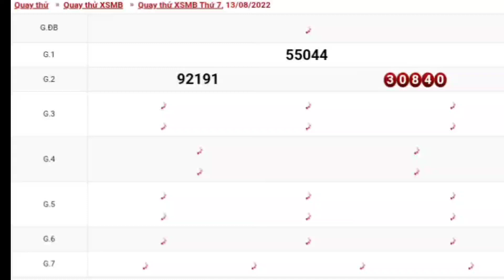XSMB • Quay Thử Xổ Số Miền Bắc P4 Hôm Nay Thứ 7 Ngày 13-08-2022